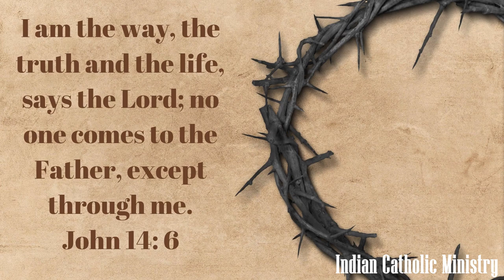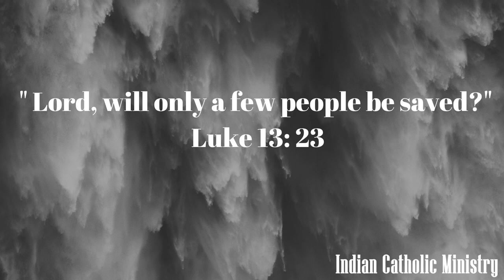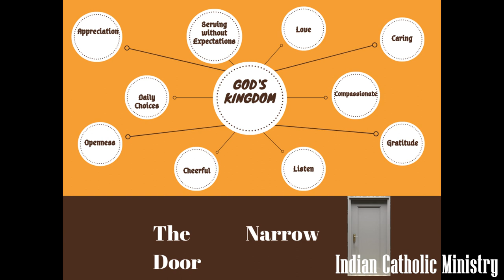21st Sunday Ordinary Time-Luke 13:22-30; The Narrow Door; Jesus the way, the truth and the life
Indian Catholic Ministry
21st Sunday of Ordinary Time
Luke 13:22-30
The Narrow Door

Jesus warning us not to take God's invitation to be with him in heaven for granted.

Lose baggage like fear & temptations, and with Jesus as our password/ access code we can enter through the narrow door recline at the table in the kingdom of God.

How we live is mattered the most to enter into God's kingdom.

Jesus the way, the truth and the life.

Today's Gospel:
Jesus passed through towns and villages,
teaching as he went and making his way to Jerusalem.
Someone asked him,
"Lord, will only a few people be saved?"
He answered them,
"Strive to enter through the narrow gate,
for many, I tell you, will attempt to enter
but will not be strong enough.
After the master of the house has arisen and locked the door,
then will you stand outside knocking and saying,
'Lord, open the door for us.'
He will say to you in reply,
'I do not know where you are from.
And you will say,
'We ate and drank in your company and you taught in our streets.'
Then he will say to you,
Depart from me, all you evildoers!'
And there will be wailing and grinding of teeth
when you see Abraham, Isaac, and Jacob
and all the prophets in the kingdom of God
and you yourselves cast out.
And people will come from the east and the west
and from the north and the south
and will recline at table in the kingdom of God.
For behold, some are last who will be first,
and some are first who will be last."